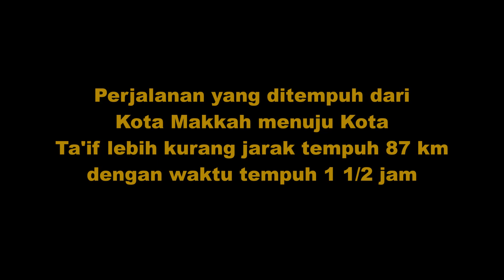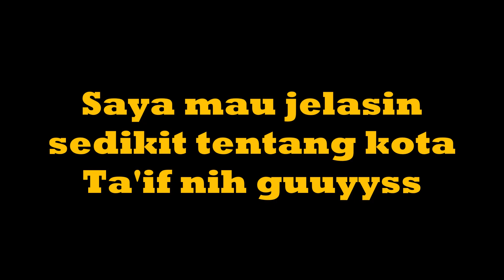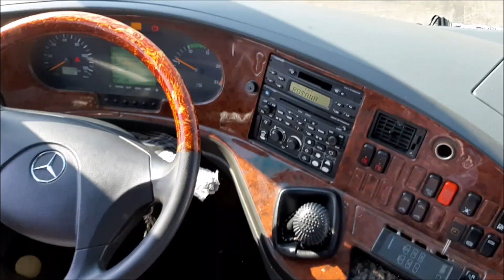Edisi 2 Umroh 2018 (Perjalanan wisata religi dari Kota Makkah menuju Kota Ta'if)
Kaum Muslim yang pernah menjalankan ibadah haji atau umrah ke Tanah Suci, mungkin sudah tak asing dengan nama kota yang satu ini, Thaif. Kota ini dikenal berhawa sejuk karena berada di lembah antara Pegunungan Asir dan Pegunungan Al Hada.
Kota yang dapat ditempuh selama 1 jam 45 menit dari kota Makkah ini populer dengan perkebunan delima, kurma, dan sayuran.
Thaif merupakan kota di Provinsi Makkah, Arab Saudi pada ketinggian 1.700 meter di lereng Pegunungan Sarawat. Setiap musim panas, Pemerintahan Saudi pindah dari panasnya Riyadh ke Thaif. Kota ini juga merupakan pusat area agrikultur yang terkenal dengan anggur dan madunya.
Jalan menuju Thaif, khususnya ketika melewati Pegunungan Asir dan Pegunungan Al Hada berkelok-kelok, panjang, dan menanjak hingga puncaknya.
Tak seperti pegunungan pada umumnya, area pegunungan di sini nyaris tak ditumbuhi pepohonan, tandus, berbatu, dan berpasir.
Namun saat memasuki kota Al Hada sebelum Thaif, akan terlihat pemandangan sebaliknya. Di sepanjang jalan ditemukan sejumlah pepohonan dan hamparan rumput hijau. Tampak beberapa rumah modern dan tradisional berdiri sepanjang jalan menuju Thaif.
Di sekeliling kawasan ini juga dipenuhi tempat-tempat wisata bagi penduduk Arab Saudi, di antaranya adalah wisata menaiki unta, taman-taman bermain untuk anak-anak, serta toko buah-buahan. Di kawasan ini terdapat pula tempat untuk bermiqot atau berihram saat haji dan umrah, yakni Wadi Sair Kabir.
Memasuki kota Thaif, kesejukan mulai terasa. Hal ini pula lah yang menyebabkan tempat ini kerap dijadikan sarana berwisata kala musim panas.
Bahkan kabarnya, para raja Saudi dan kerabatnya banyak membangun tempat peristirahatan di kota Thaif. Karena itu pula kota ini dijuluki Qaryah Al Mulk, yang berarti Desa Para Raja.
Selain hawa sejuk, satu hal yang membuat kota Thaif kian membuat penasaran adalah keberadaan pohon-pohon Zaqqum. Pohon berduri tajam dan besar itu merupakan jenis pohon langka yang tak tumbuh di Indonesia atau negara lainnya.